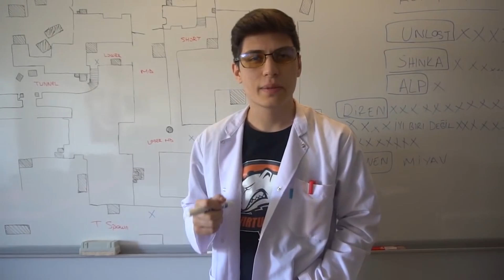BERK RIP TEPE TAŞIMACILIK! 25 RAUNT 37 KILL!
İyi seyirler.